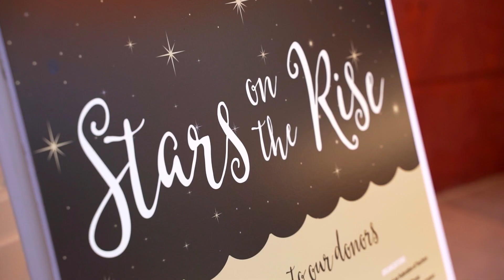SDCE 2019 Stars on the Rise Scholarship Event